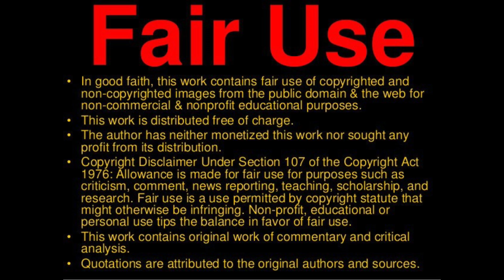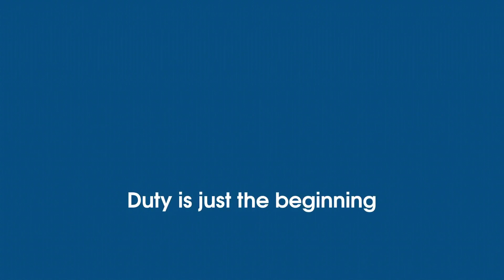Pretend I'm Yann.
Ask me questions, I will get answers. I will forward your questions about, what’s it like to be tasered? And what do we do with the evidence at Christmas? Plus are police dogs just officers under cover?

Let me know so I can let them know.  All these questions that baffle you like 'is breach of the peace just a disturbance in the force? Or is it just a ZEN  thing?